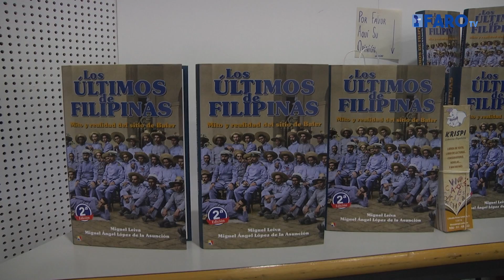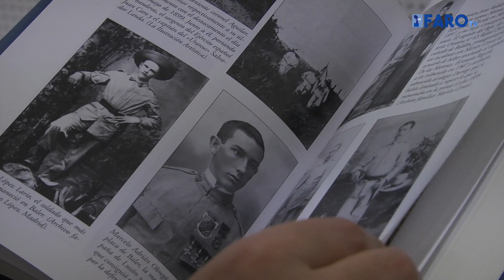Desmitificando a 'Los últimos de Filipinas'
La Biblioteca ‘Adolfo Suárez’ ha acogido la presentación del libro ‘Los últimos de Filipinas’. Una obra de Miguel Leiva y Miguel Ángel López de la Asunción fruto de 20 años de investigación, que trae al lector importantes novedades sobre un episodio más de la historia de España que con el tiempo se ha ido contaminando hasta turbar lo que pasó en el sitio de Baler.